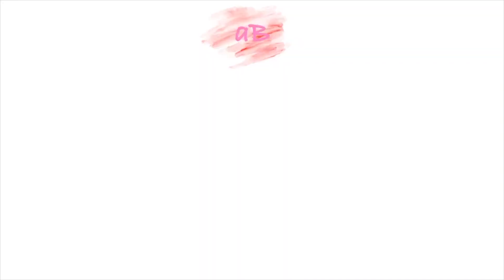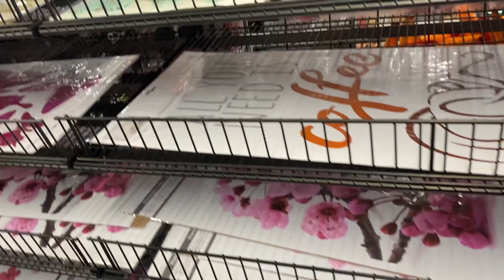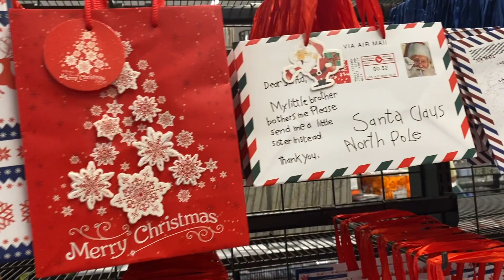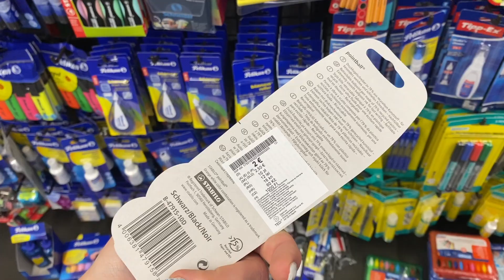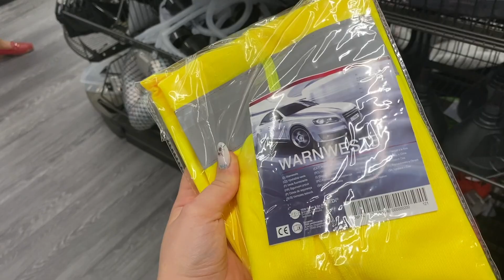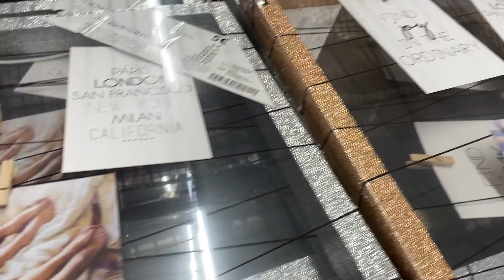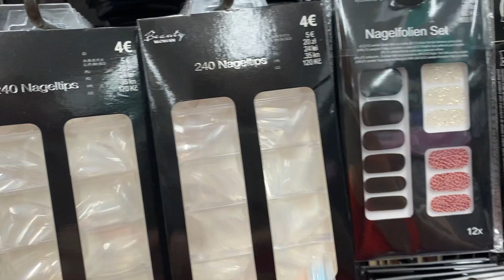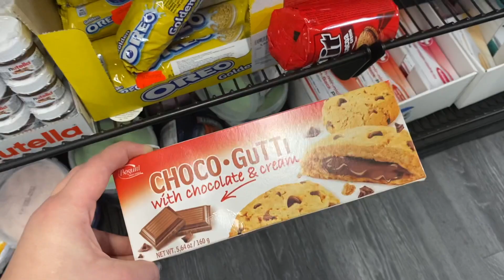TEDI Live Haul 🛍🌸 // Damit hätte ich nicht gerechnet 😳 // alinaBerry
🌸 Weitere INFOS 🌸

*Bei einem Kauf von Produkten von Greenway, erhalte ich eine Provision. Bedeutet ich bekomme dafür Geld!